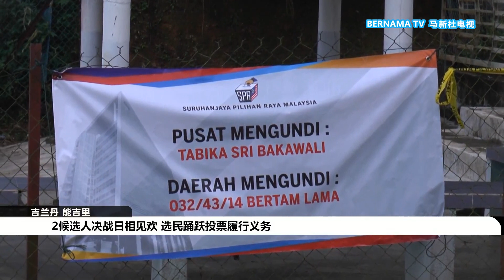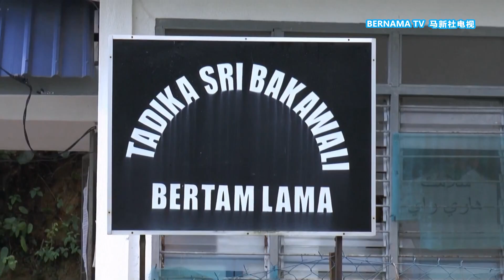20240817 2候选人决战日相见欢 选民踊跃投票履行义务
吉兰丹能吉里州议席补选今日迎来投票日。选民们包括国阵和国盟候选人踊跃履行公民义务，完成投票程序。根据选委会通报，截至下午4点，投票率达到71.87%，已超出预测的60%。最终成绩预计在晚上9时揭晓。